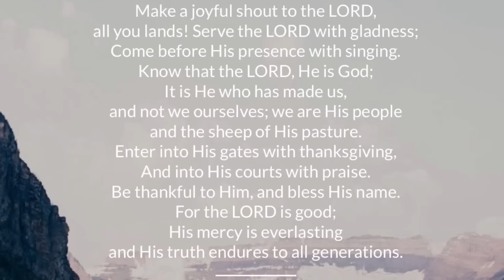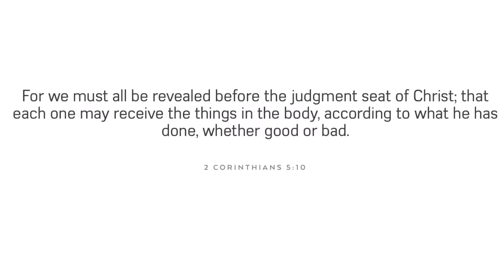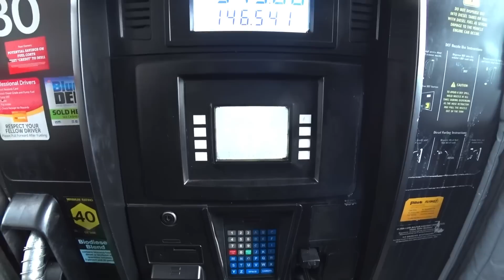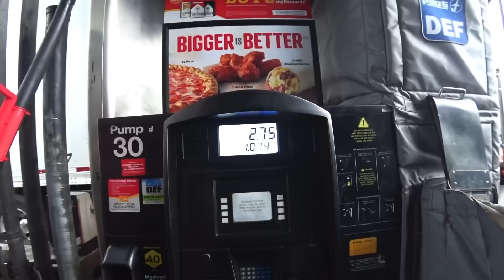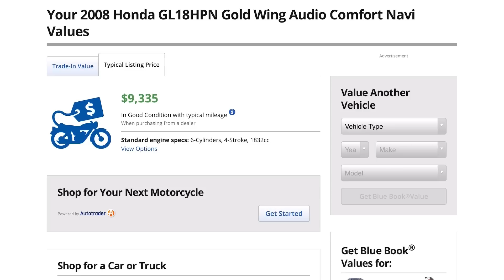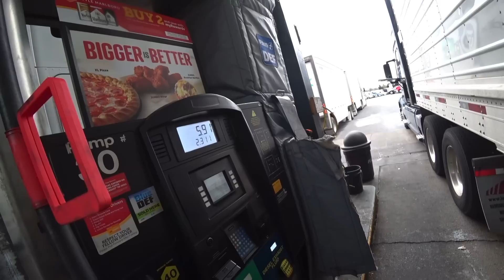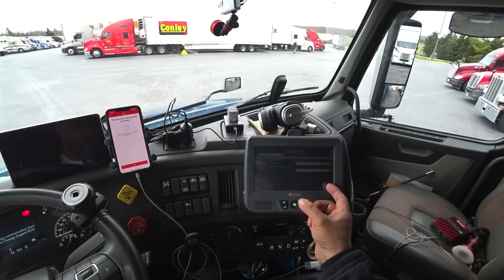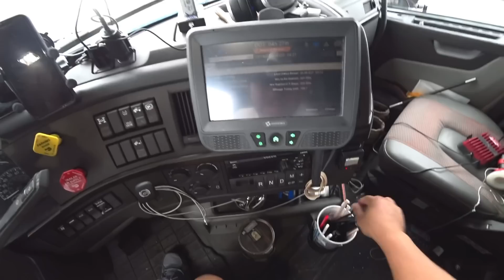March 15, 2020/114 Trucking empty and fueled at the Flying J. Clear brook Virginia